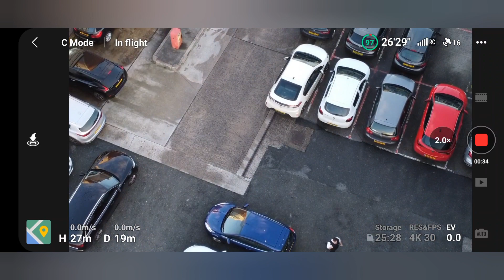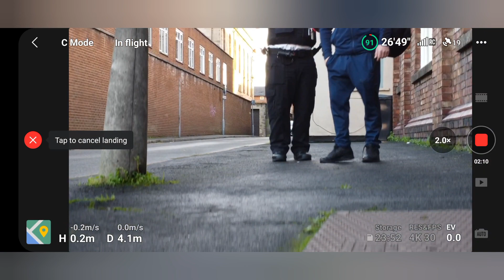I'm giving you words of advice officer 👮‍♂️🚔👮‍♀️🚓🪁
police audit. UK police audits drone audit